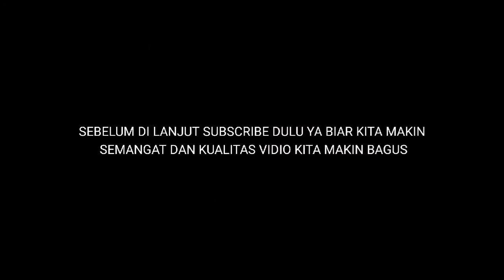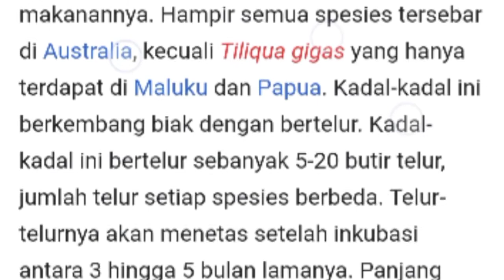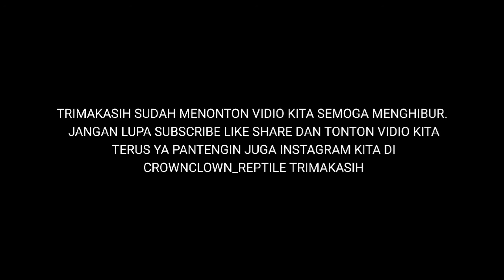Apa itu Panana atau kadal bts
Halo semua kali ini kita bahas panana ya semoga menghibur tolong bantu subs like dan share ya agar kualitas vidio kita semakin membaik dan bagus nantinya trimakasih selamat menonton